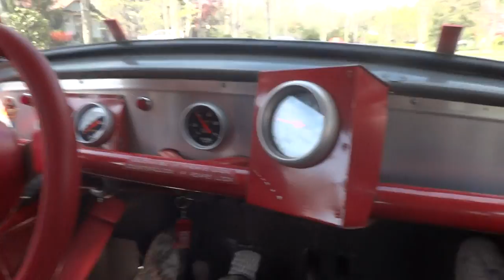GM Ken MacKenzie and his racing VW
Enjoying a ride with Grandmaster MacKenzie in his highly modified racing VW beetle.